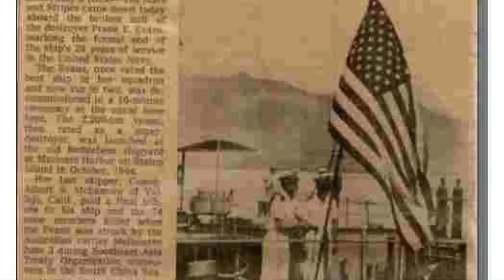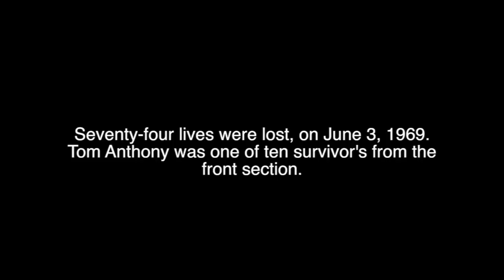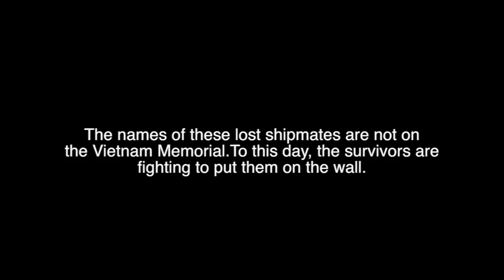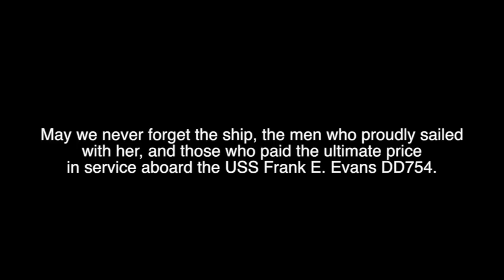USS Frank E Evans DD-754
My father, Tom Anthony, was aboard the ship, USS Frank E. Evans.  DD-754, in 1969. In this video you will find my fathers story of how he survived a ship wreck that killed 74 men that night. My father is one of the ten survivors out of these honorable men.

The men that died that night (June 3, 1969) to this day, they are not on the Vietnam Memorial wall in DC. We (The USS Frank E. Evans.  DD754 organization) have been fighting for over 30 years trying to get these men that served and lost their lives that night on that wall to honor them.